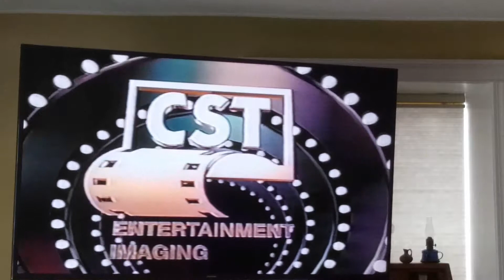CST Entertainment Imaging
Taken From Dimples Shirley Temple